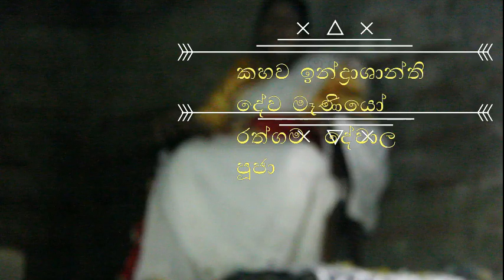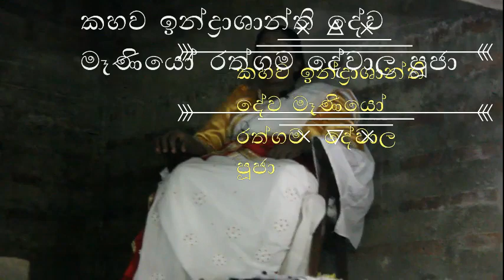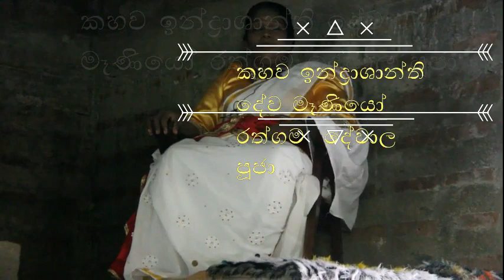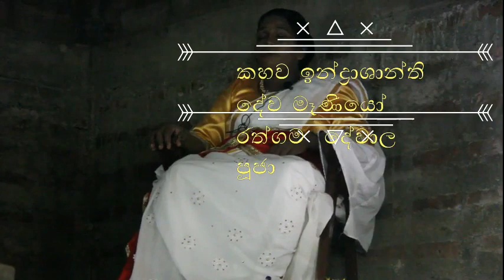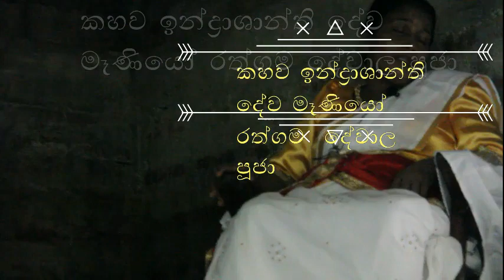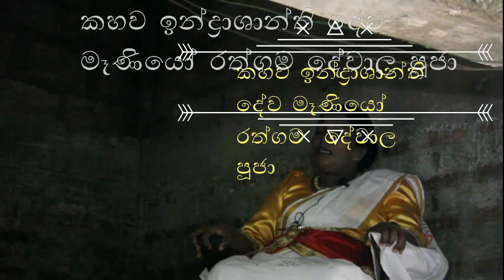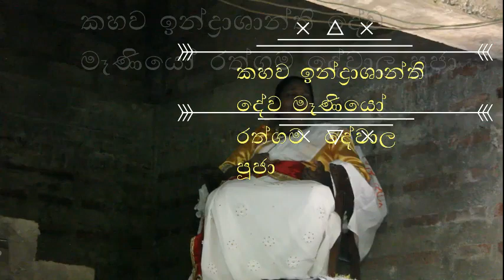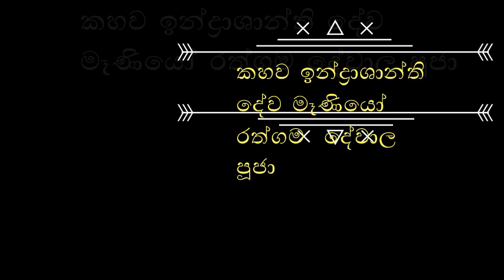කහව ඉන්ද්‍රාශාන්ති දේව මෑණියෝ රත්ගම දේවාල පූජා Episod 03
කහව ඉන්ද්‍රාශාන්ති දේව මෑණියෝ රත්ගම  දේවාල පූජා